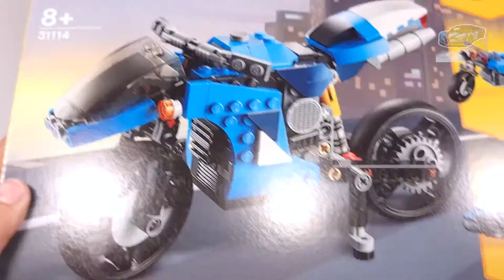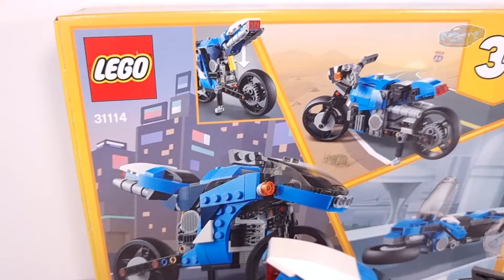Superbike [31114](236 pcs) LEGO Creator Building Instructions | Rainbow LEGO Build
● Superbike measures over 4 in. (11 cm) high, 7 in. (19 cm) long and 2 in. (6 cm) wide.

Launch Year:
◦ 2021